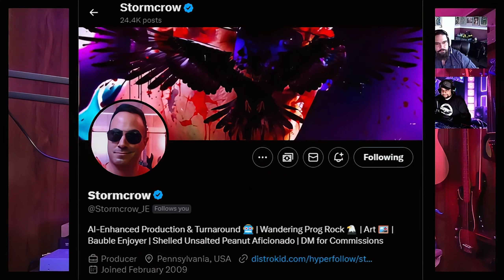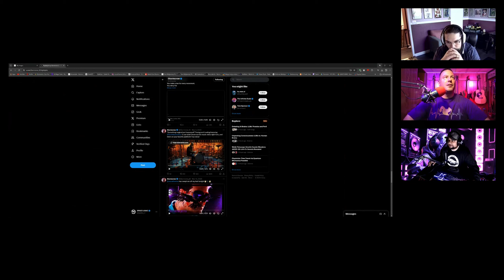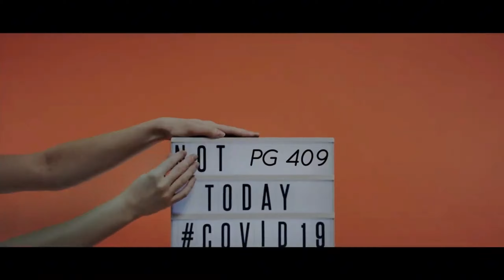Techa Monkey Logik #10: Discover Storm Crow’s AI and Dune Obsession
Welcome to Techa Monkey Logik #10: Discover Storm Crow’s AI and Dune Obsession! 🎙️

In this exciting episode, our hosts Dr. Otaku, Spacelogic, and I dive deep into the fascinating world of @Stormcrow_JE kick things off by exploring his early beginnings and his journey into the realms of music and AIArts. Storm Crow shares the inspirations and challenges he faced while merging ArtificialIntelligence with his musical creations, providing an insightful look into the future of art and technology.

Our discussion ventures into the unique intersection of AI and music, where Storm Crow elaborates on his creative process, the tools he uses, and the evolution of his work. His innovative approach to blending traditional music elements with cutting-edge AI techniques offers a fresh perspective on the MusicIndustry and its potential transformations.

But our conversation doesn't stop there! We find ourselves engrossed in the expansive universe of dune . From the original DuneNovels by frankherbert to the latest film adaptations, our discussion covers the intricate details and lore that make Dune a timeless masterpiece. We delve into character analyses, thematic explorations, and the impact of Dune on contemporary SciFi. Whether you're a long-time fan or new to the series, this segment is sure to captivate and entertain.

Throughout the episode, we showcase some of Storm Crow's most impressive works. His unique approach to musicproduction and AIArt is highlighted through examples of his projects, where he combines soundscapes with visual art, creating an immersive experience. Storm Crow’s insights into the future of AI in the arts and his predictions about emerging trends provide a thought-provoking dialogue.

As we navigate through these diverse topics, our hosts contribute their own expertise and passion. Dr. Otaku, with his analytical approach, and @Space_Logic , with his deep knowledge of technology and sci-fi, add depth to the conversation, making this episode a rich tapestry of ideas and discussions.

@neuralframes was used for many of the A.i animations you will see in this podcast episode

We wrap up this episode with a special call to action for our listeners: drop your Dune-related comments below! Let us know your thoughts on the DuneSeries, your favorite characters, and if you'd like to see a dedicated DuneCast in the future. Engage with us and share your insights, theories, and questions about the fascinating world of Dune.

Don’t miss out on this engaging and enlightening episode of TechaMonkeyLogik. Tune in for a blend of AI, music, and sci-fi discussions that you won’t find anywhere else. Subscribe to our channel, hit the notification bell, and leave a comment to let us know what you think about this episode and what topics you'd like us to cover in the future.